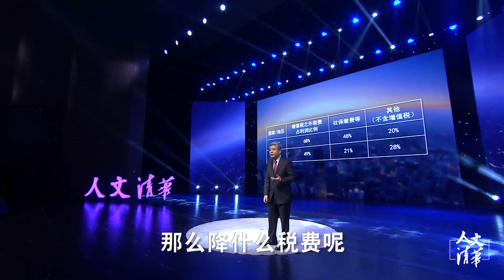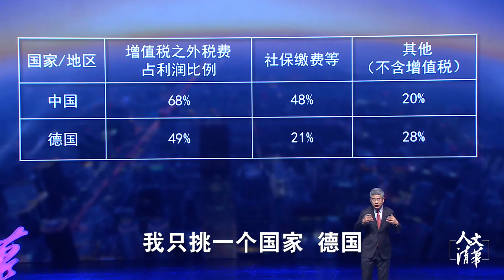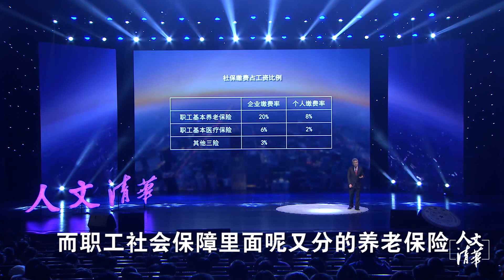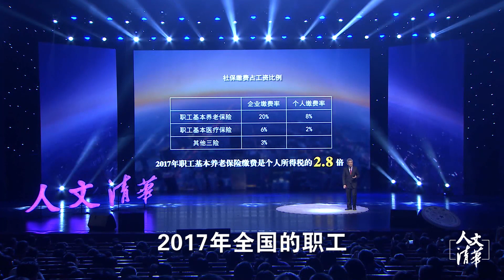著名经济学家：中国企业社保缴费占利润的48%，是德国的二倍多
人文清华短视频：清华大学经济管理学院弗里曼讲席教授、院长白重恩表示中国企业社保缴费占利润的48%，这在国际上是偏高的。白重恩教授从社保的各项缴费入手，分析可通过降低哪项税费能帮助实现企业高质量经济发展。